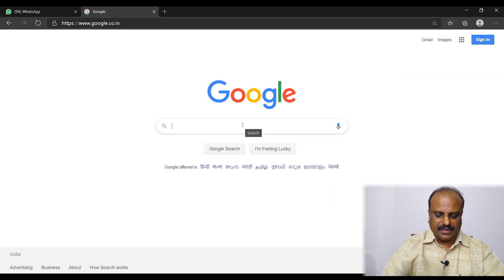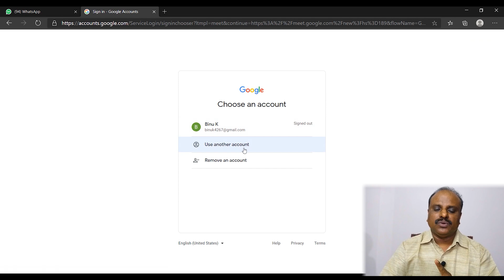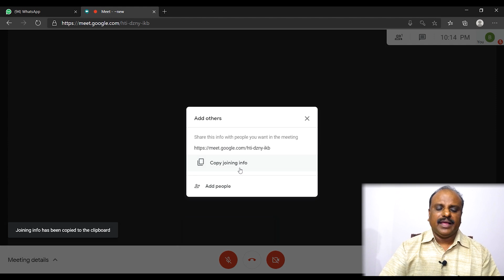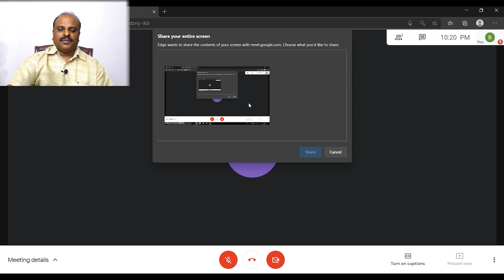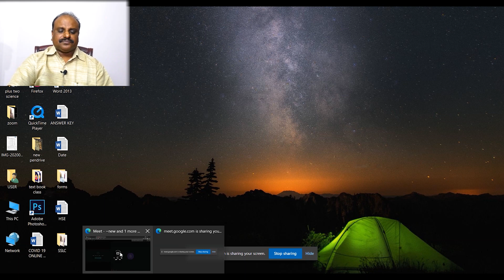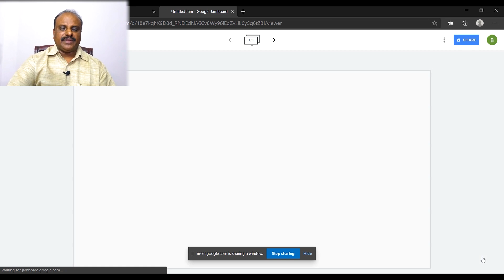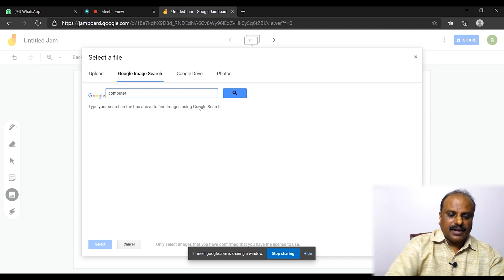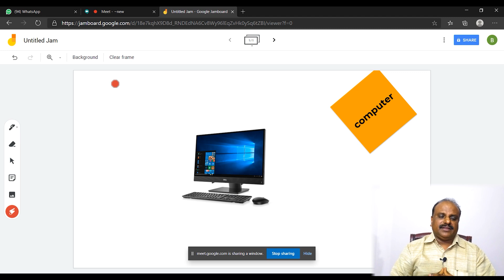Google Meet with Jamboard explained in Malayalam | ഗൂഗിൾ മീറ്റ് ഉപയോഗിച്ച് ഓൺലൈൻ ക്ലാസ്സ്‌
BINU VLOGS